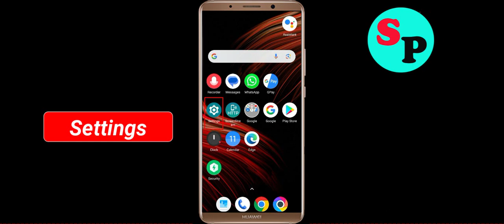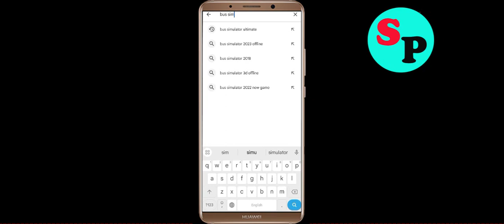Bus Simulator Indonesia App Keeps Crashing Problem Solution - Fix Bus Simulator Indonesia Crash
If you are faciing Bus Simulator Indonesia App Keeps Crashing Problem Solution in android and ios mobile phone then you are at right place. Just follow the step to fix this problem.